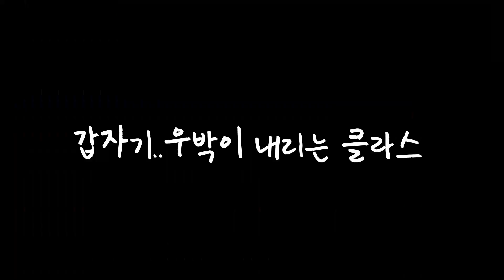[청설모편]청설모 먹방 모음집 2편. Squirrels eating nuts!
청설모 먹방 모음집 2편입니다..
귀여운 건 모아서 봐야죵...흑. 너무 귀여워요..